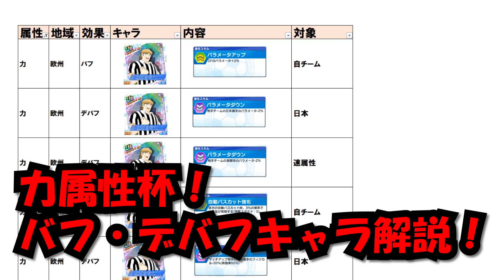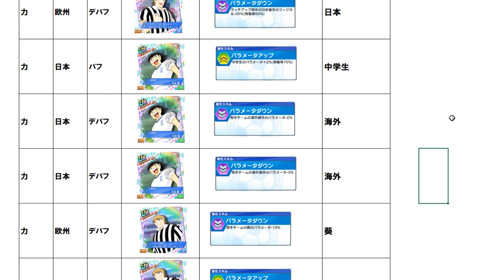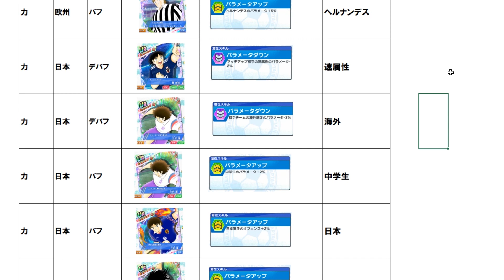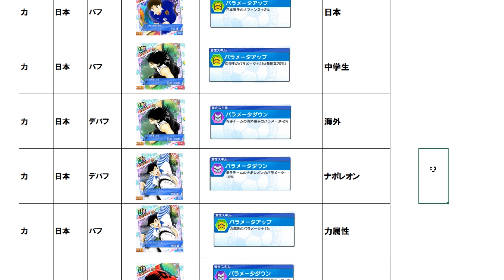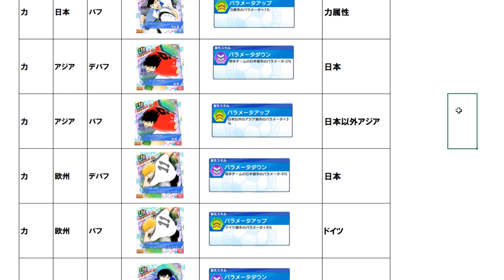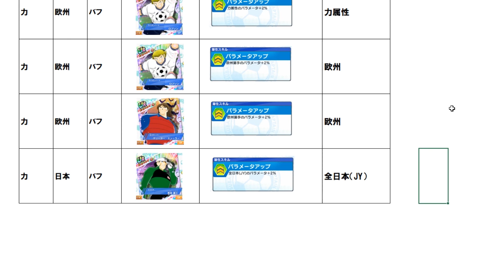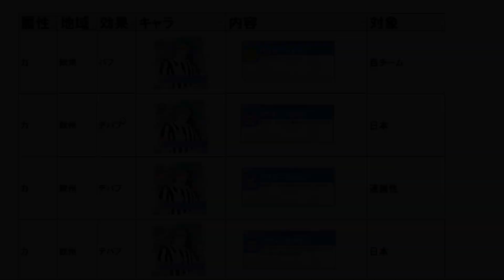【たたかえドリームチーム】黄金世代の231 力属性杯 バフ・デバフキャラ解説！【CAPTAINTSUBASADREAMTEAM】